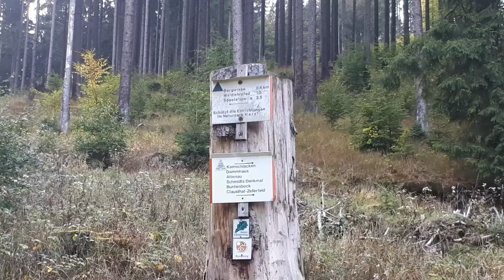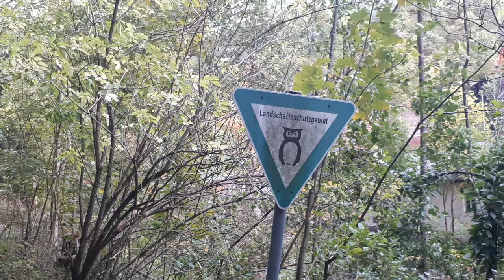Setrik im Harz 2018 • Teil 1 • Sösetalsperre und wandern.